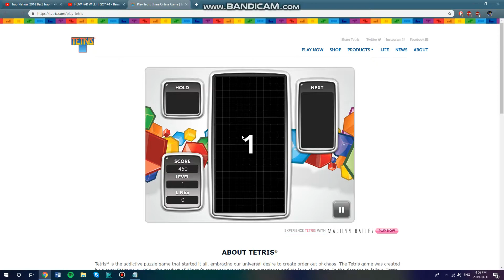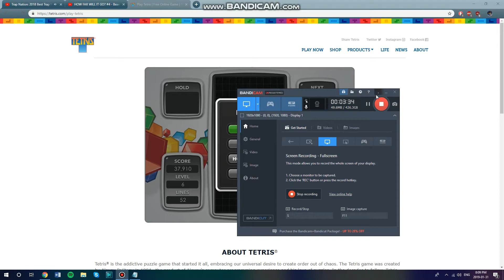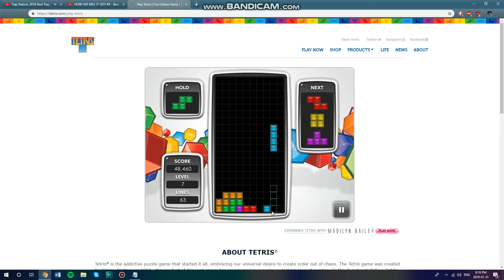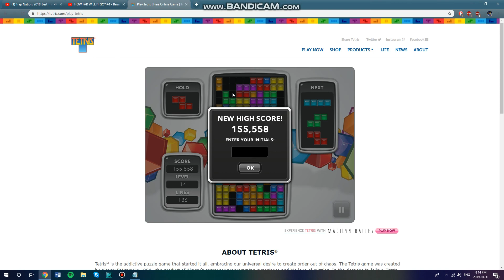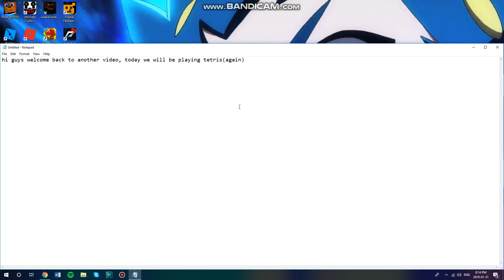Playing Tetris (Again)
That's my best score EVER! 155,000!!!